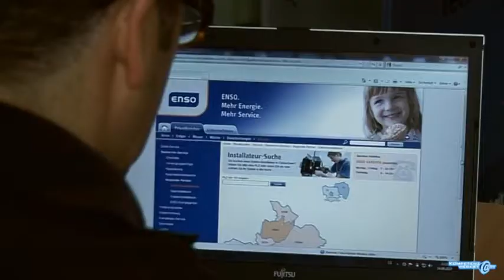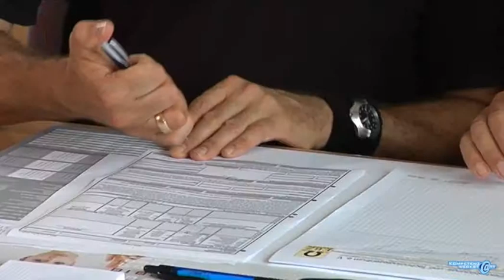Energieversorgungssysteme installieren - Auftragsannahme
Dieses Video zeigt die Auftragsannahme des Beruflichen Handlungsfeldes 5 der Kompetenzwerkst@tt Elektrohandwerk.
"Installieren und Inbetriebnehmen von Energieversorgungsanlagen"